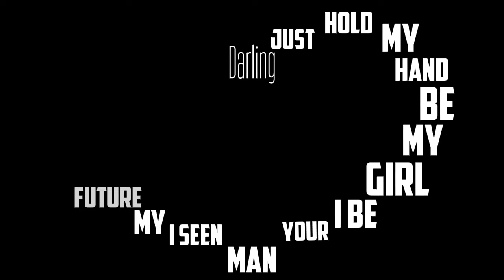Ed Sheeran - Perfect _ Black Screen Status Overlay ||•OXYGEN•